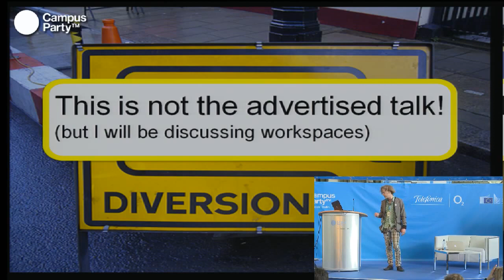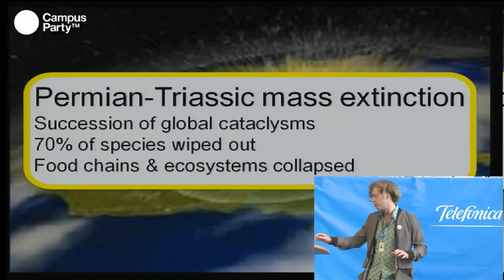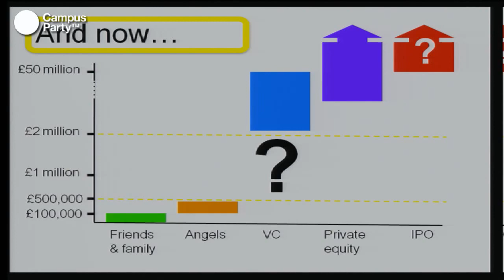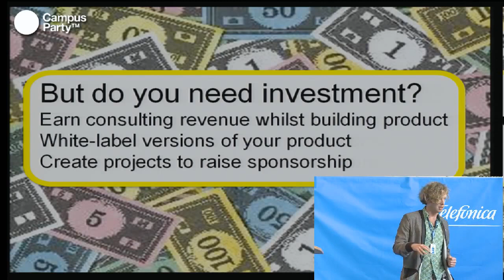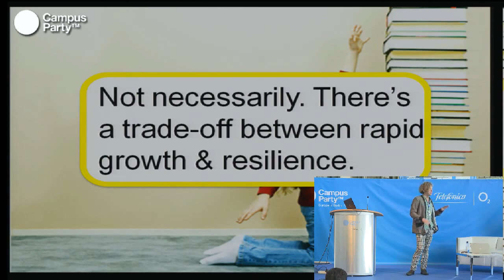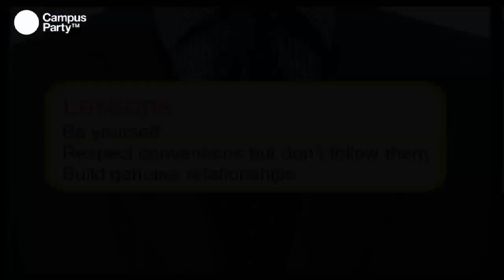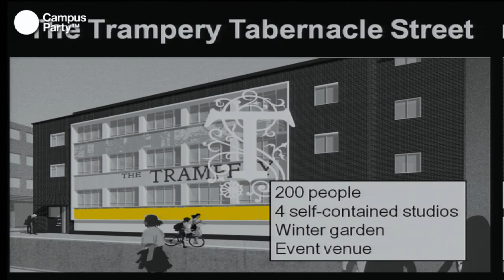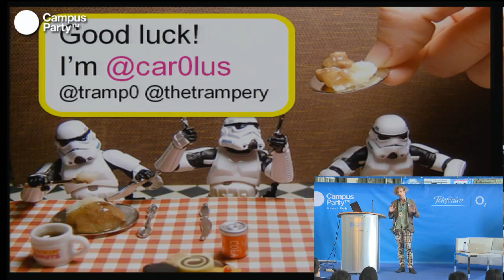CPEU2 - Starting up in a time of turmoil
Charles Armostrong